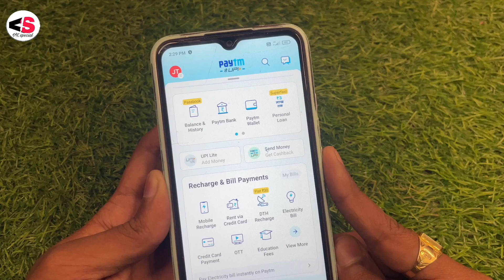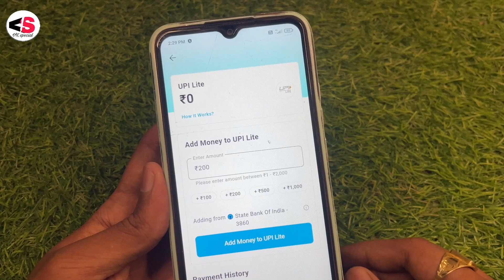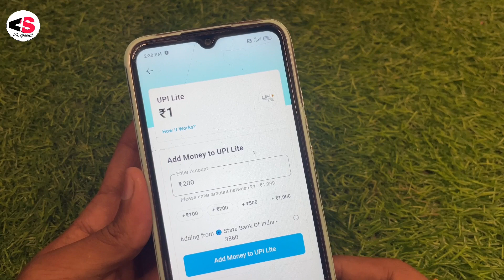How to Add money in UPI lite in Paytm App|| Paytm UPI Lite wallet Mein paise add kaise kare